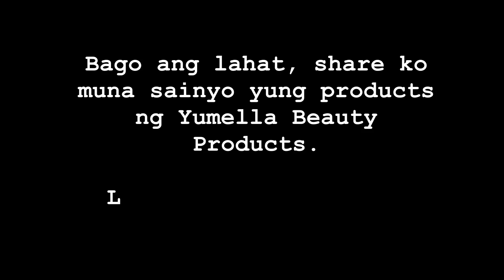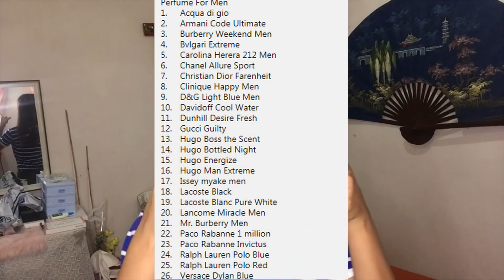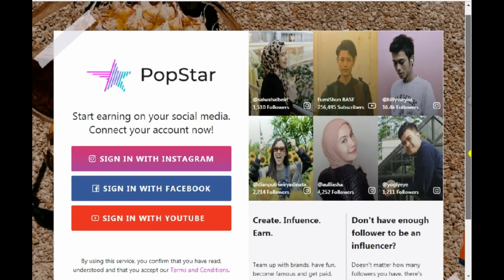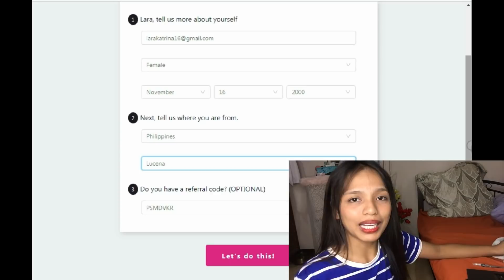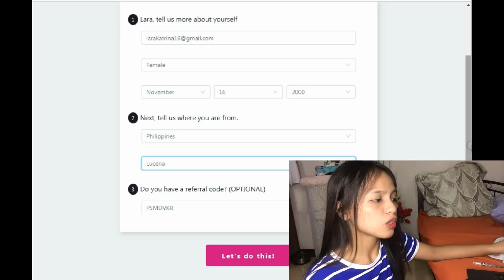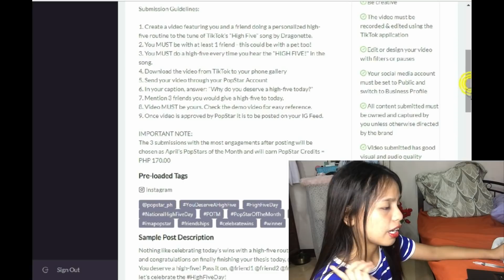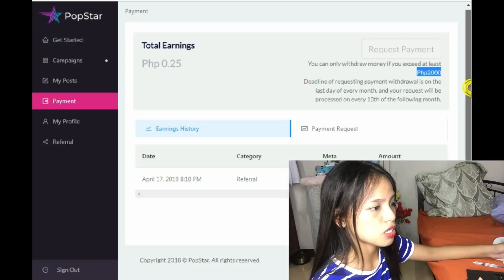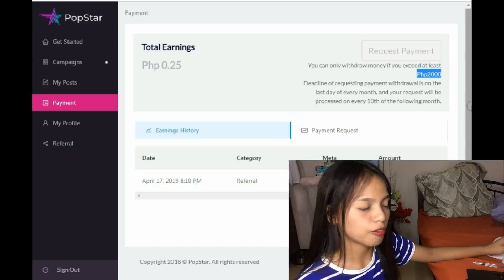EARN WITH 500 FRIENDS IN FACEBOOK (LEGIT!)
Hi guys, So i just  discussed here, how to earn money on your social media accounts without monetization.
If you have 500 friends in facebook well, this one is for you!